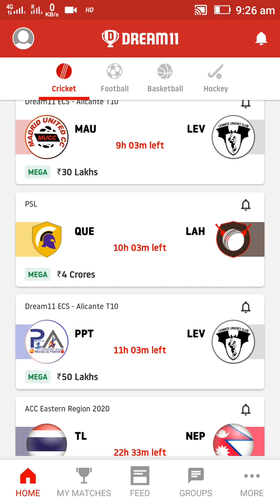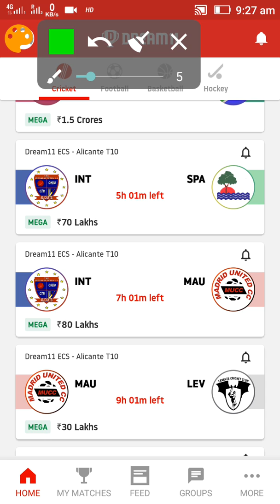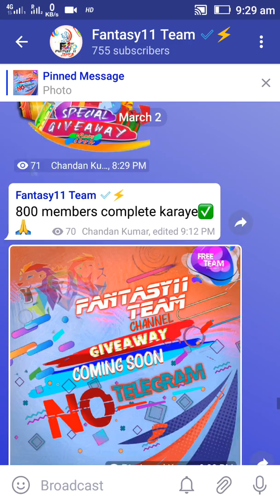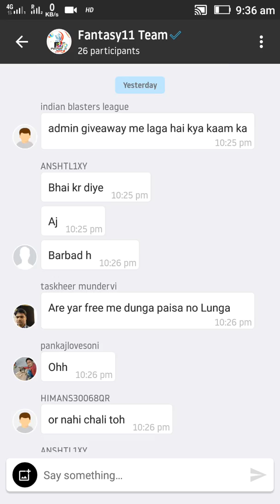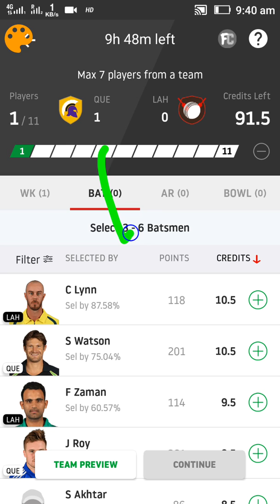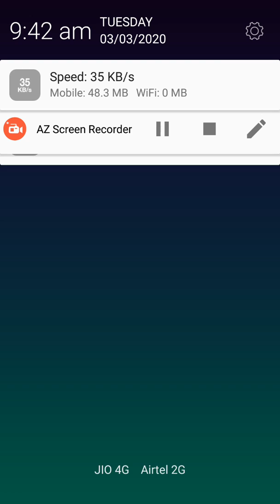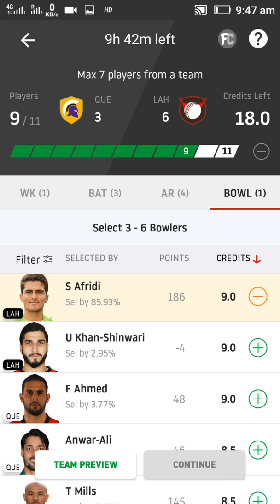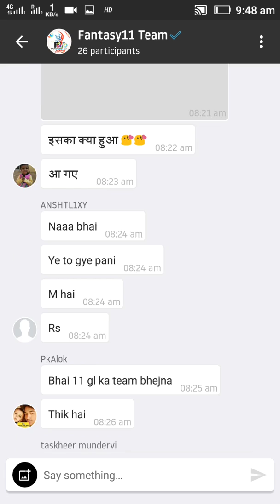QUE Vs LAH 16th PSL Match Dream 11 Team SL+ GL Team,🏆 Playing 11 ⚡🏆 Special Giveaway 🎁⚡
💯% Winning Team ke liye
Telegram par Search kare -- Fantasy11 Team
Search kare 🙏 Bina space diye💖